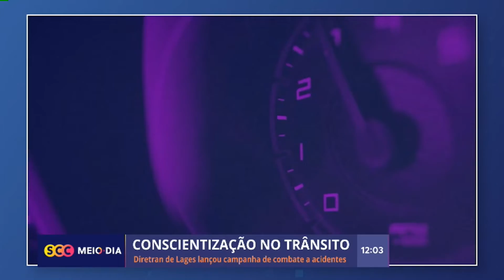Diretran de Lages lança campanha de combate a acidentes no trânsito | SCC Meio-Dia